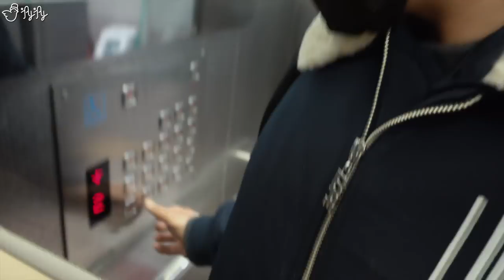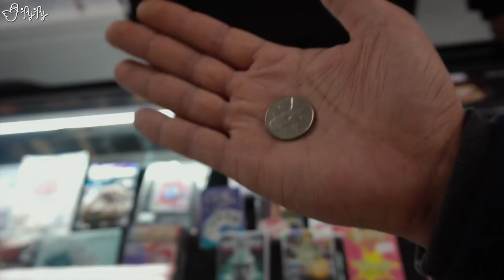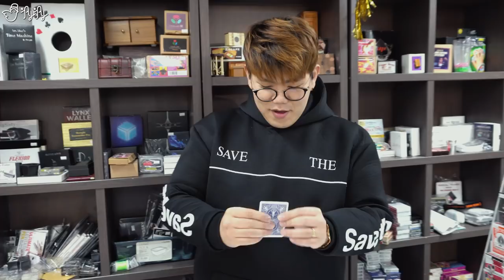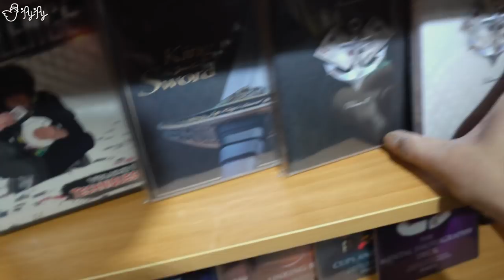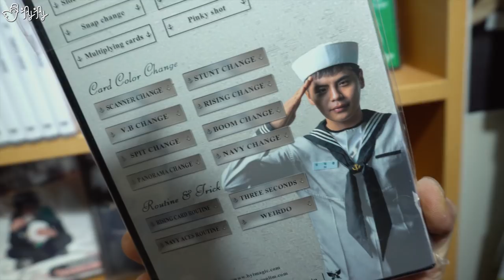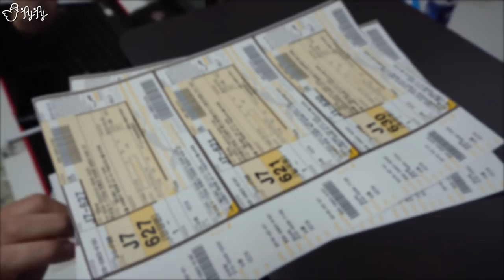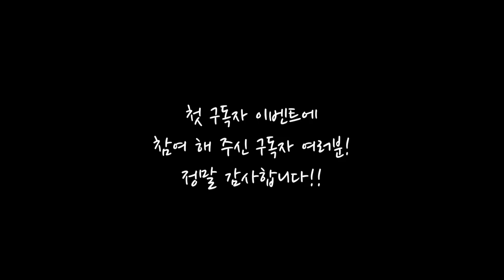저도 마법사가 될 수 있다고 해서 다녀왔습니다.. [제이제이] 선물배송 VLOG 마지막화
Location. 신촌 마술가게 택매직